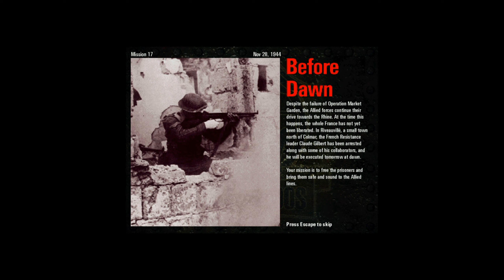COMMANDOS BEHIND ENEMY LANES - Mission 17 Before Dawn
PLAYLIST COMMANDOS BEHIND ENEMY LANES

"Join the Kalypso Community!